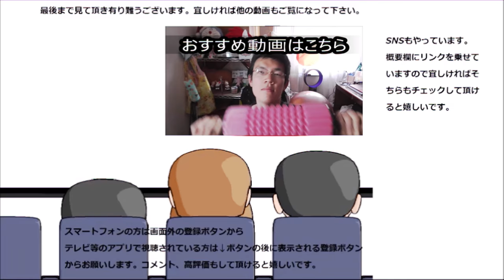セブンイレブン チョコマーブルを食べてみた。羨ましくなる肌ざわり！！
セブンイレブン　チョコマーブルを食べてみました。触っただけで分かる羨ましくなる肌ざわり、そして～
贈り物は此方まで↓
〒153-0042